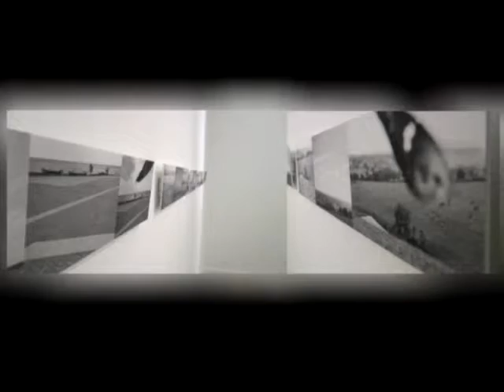Horizonte Indeciso: dos miradas al mundo que se exponen en la Alianza Colombo-Francesa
Horizonte Indeciso es el trabajo que logró fusionar la cultura francesa y la colombiana a través de las técnicas utilizadas por  reconocidas artistas de ambos países.

Estas artistas buscaron plasmar en sus obras la relación entre el paisaje, los sueños y los límites del ser humano para lograr la armonía y la fraternidad.

Con diferentes pinturas y fotografías estas mujeres buscaron  reconstruir el horizonte plasmando la mirada femenina sobre la necesidad de la unidad.

La exposición “Horizonte Indeciso” estará abierta al público hasta el 30 de junio en la Sala de la Fundación Alianza Colombo Francesa ubicada en la Avenida 6 Norte # 21N- 34 . La entrada es gratuita.